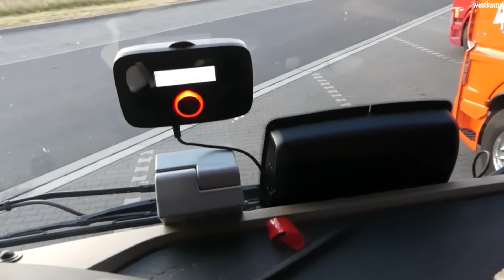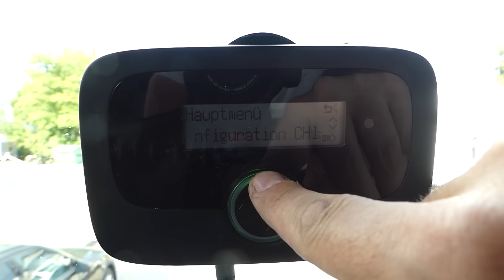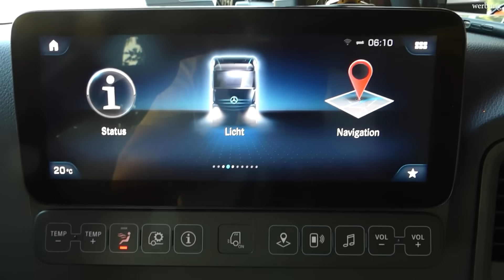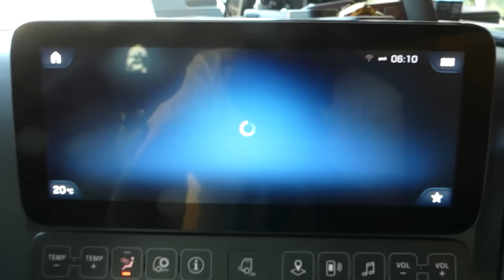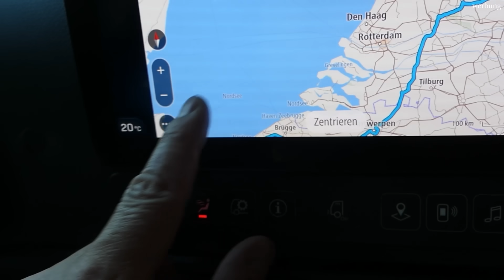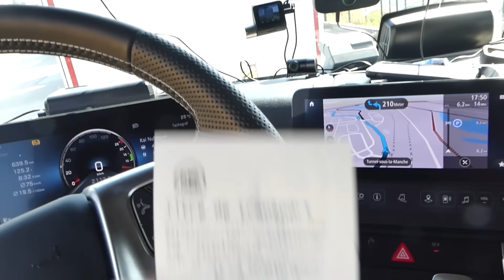Probleme an der Grenze zum LKW Zug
In dem zweiten Teil nehme ich euch mit auf meine Reise nach England. In dieser Folge könnt Ihr sehen wie man mit einem LKW auf einen Zug fährt, fand ich persönlich auch sehr spannend.

►Meine Ausrüstung